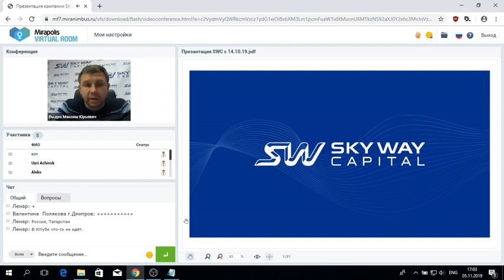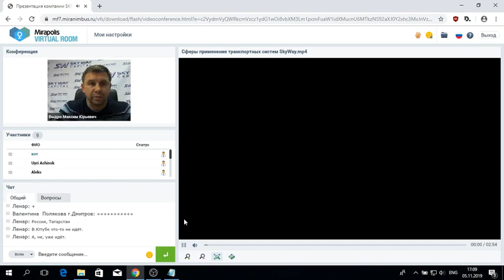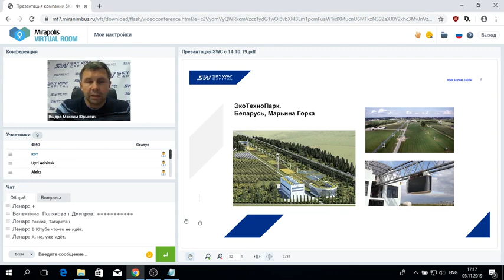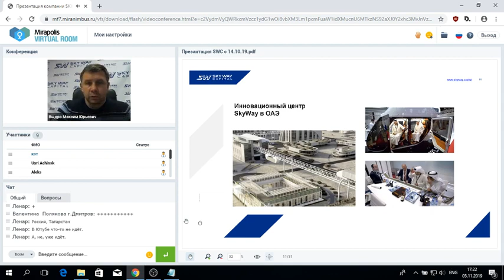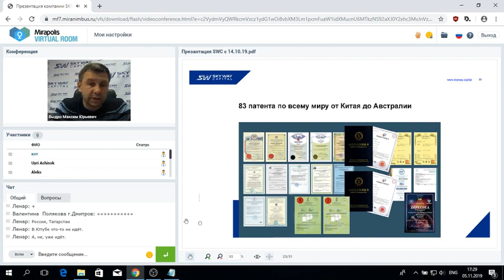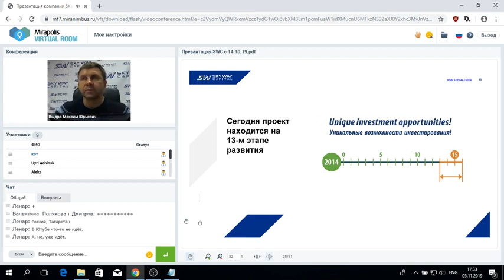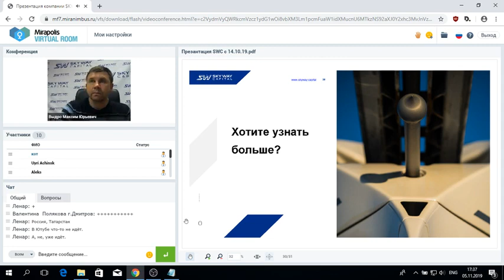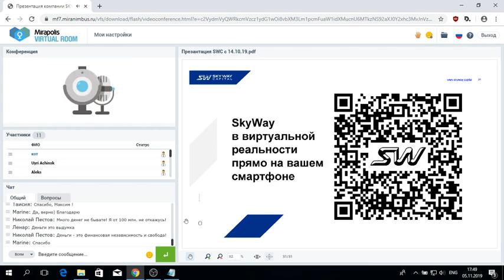05 11 2019 - Презентация компании SKY WAY CAPITAL